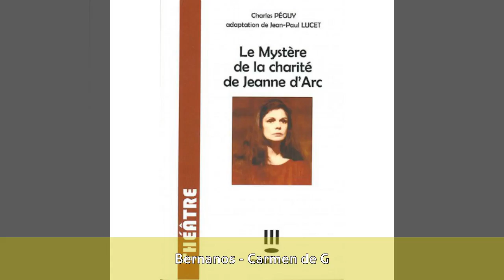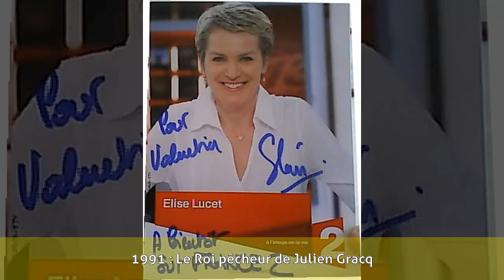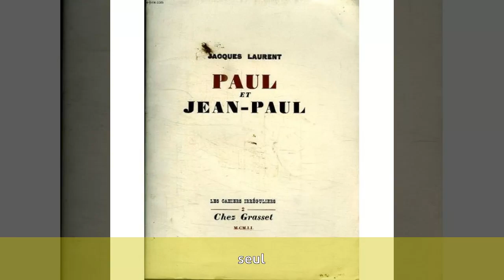Jean-Paul Lucet - Biographie